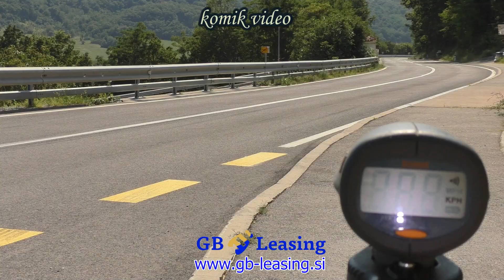Alojz Udovč GHD Podnanos 2023